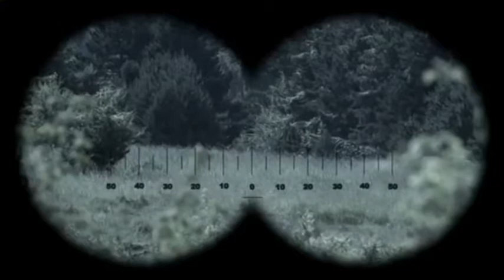Ceux de 14 - Allons enfants | ep1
En août 1914, la guerre est déclarée entre la France et l'Allemagne. Maurice Genevoix, jeune normalien, est nommé au 106e régiment d'infanterie. Les jeunes soldats partent "fleur au fusil" pensant que cette guerre sera de courte durée. Mais ils vont bientôt connaitre l'enfer des tranchées et des combats terriblement meurtriers.